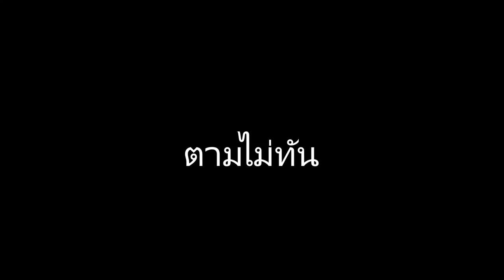โคตรจะบิน สเก็ตสายบิน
วันนี้จะพาไปดูสเก็ตสายบินกัน ใครที่ชอบบินไม่ควรพลาด

ขายสเก็ตบอร์ดสำหรับมือใหม่ YIM Skateboards

ลิ้งฝึกสเก็ตทั้งหมด